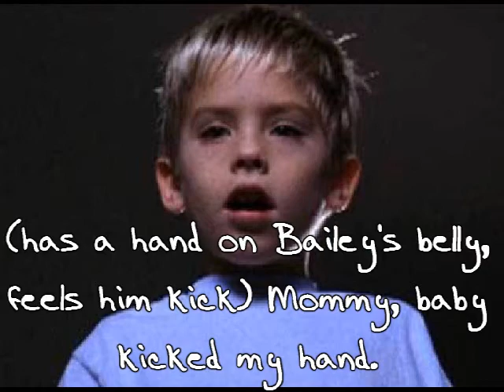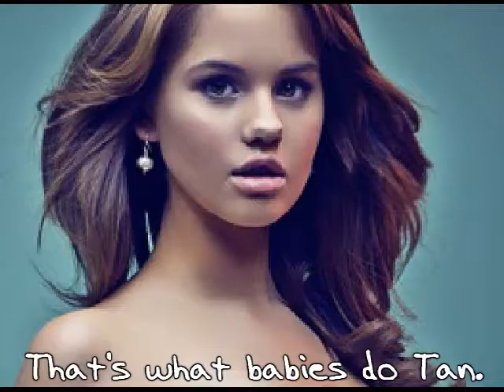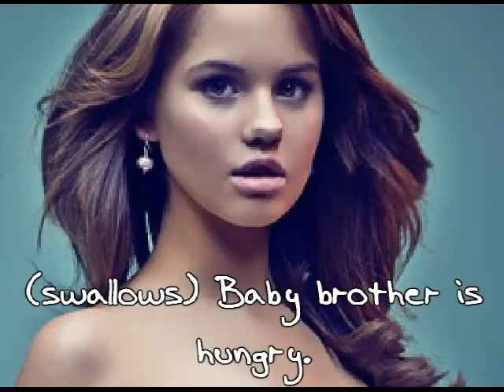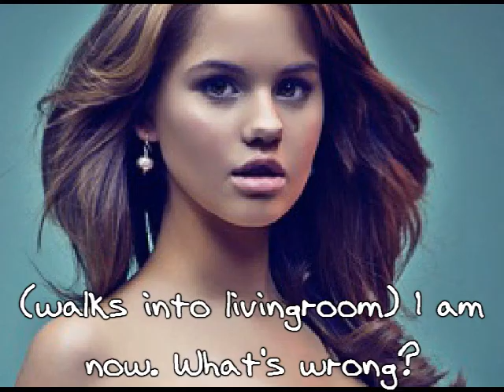The Pregnancy Path S3 Ep.14 [Our Love Formed New?]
SellyGomezWizGrl helped me with the name, so credit to her for that.
And I loved on the last episode you all commented the same thing, except for cupcake8150 who had a very fasinating (sp?) imagination. And I like that about all of you. So, in this episode you got to find out what was wrong with her. And I'm already planning season 4. And I forgot my watermark again, I need to stop forgeting that.

Questions;
1. Do you think London's pregnant?
2. Are you excited for Season 4?